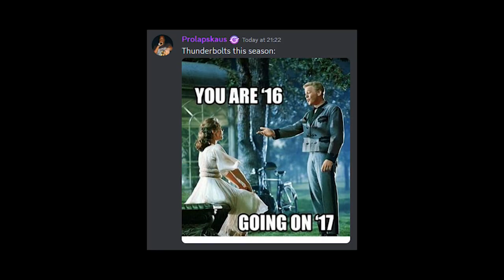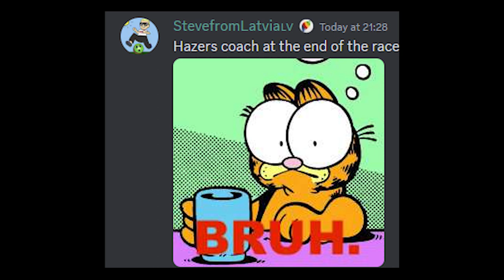I'm sorry... Marble gogglebox #8 I guess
I'm sorry. This was not meant to happen and it wont happen again.

The support as of late has been insane. You folks are insane and I am fully committed to make more and more videos

If you want to join the next episode join the Jelles Marble Runs discord

Follow Steve. (he likes pickles)